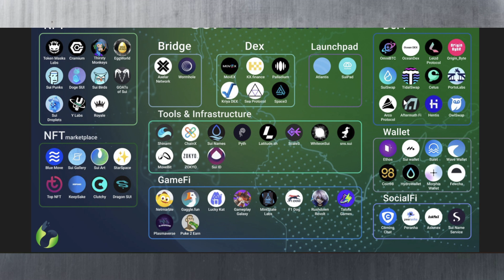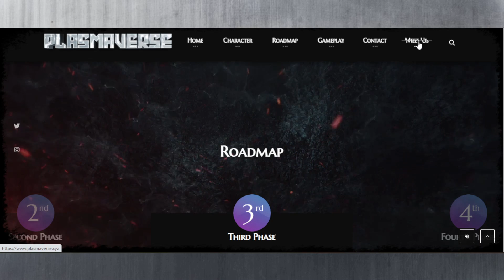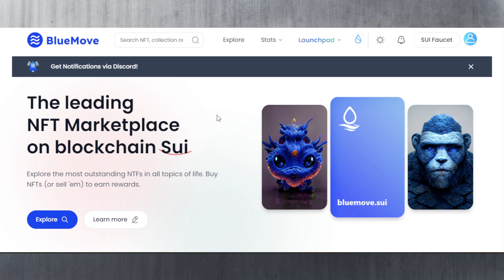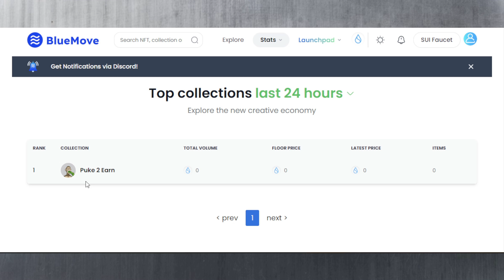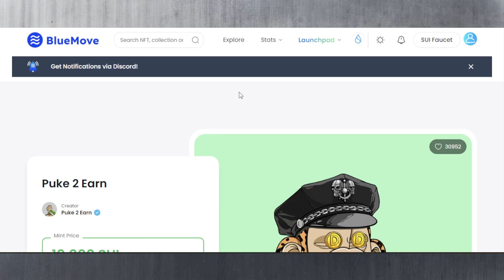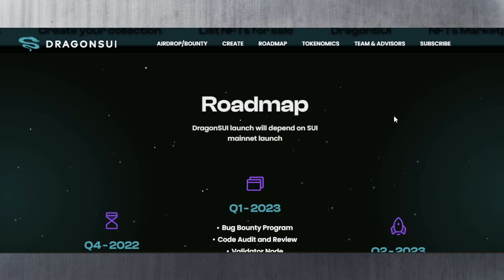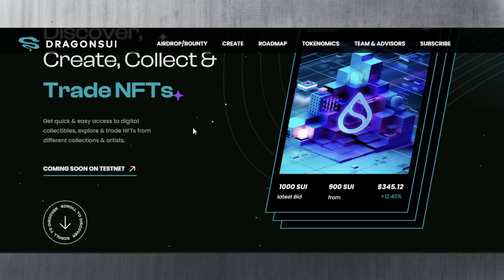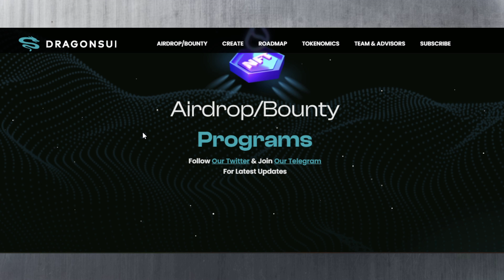Sui Ecosystem | Let's dig for new gems !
In this Sui Ecosystem analysis video, I look at the Gaming & NFT marketplaces section to see what could be interesting to research. I found 2 interesting NFT marketplaces and another game. Check out the video !

00:00 - SUI Ecosystem summary
01:16 - Game on Sui which looks awesome !
03:17 - Bluemove NFT Marketplace
06:20 - DragonSui NFT Marketplace